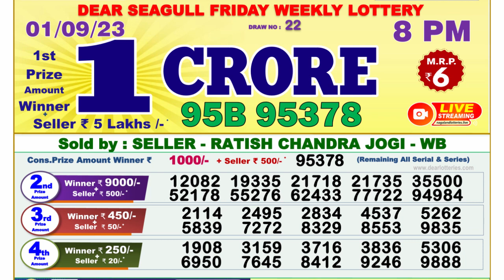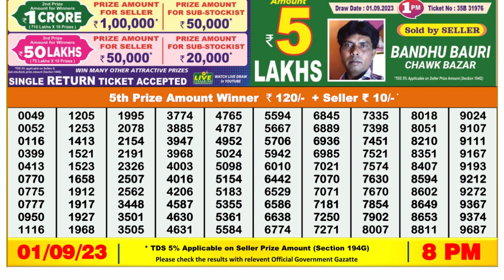Nagaland Lottery Sambad Live 8pm 01.09.23